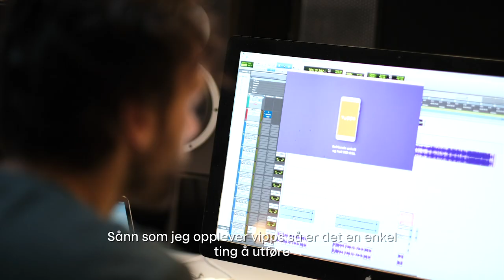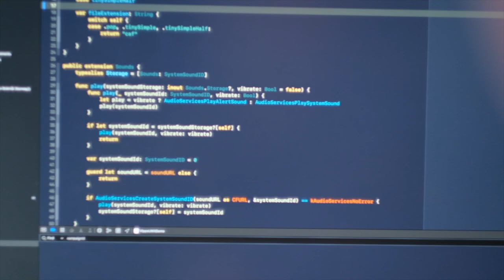Møt Thomas Kongshavn og se hvordan han og Vipps sammen kom frem til lyden av Vipps.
Vi har noe å se og ta på, men nå kan vi også høre Vipps. Lyd er en mulighet til å gi sjel, menneskelighet og varme til noe som i utgangspunktet er helt teknisk, og det hjelper oss med å formidle hvem vi er og hvilken følelse folk skal få når de bruker oss.